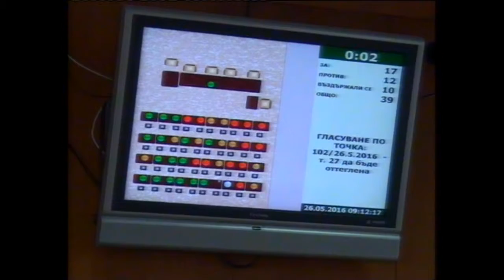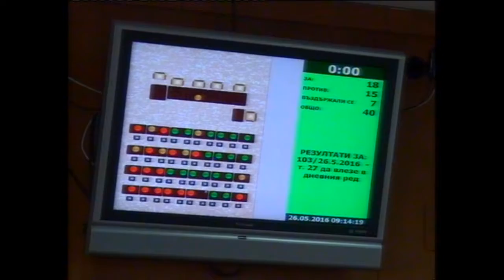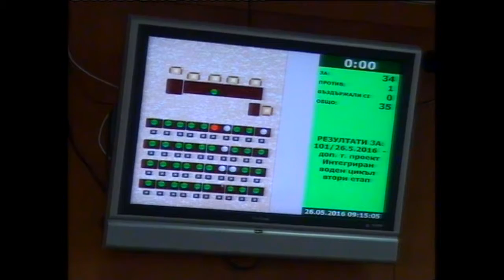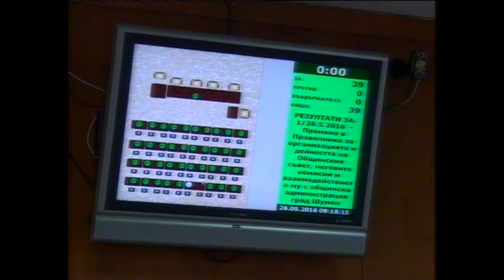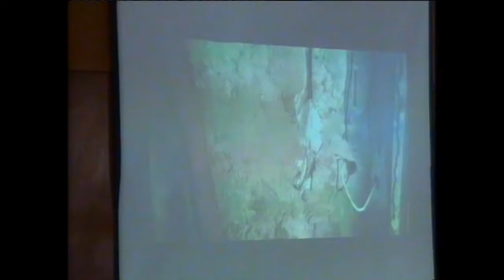СЕСИЯ НА ОБЩИНСКИ СЪВЕТ ШУМЕН 26 05 2016 1